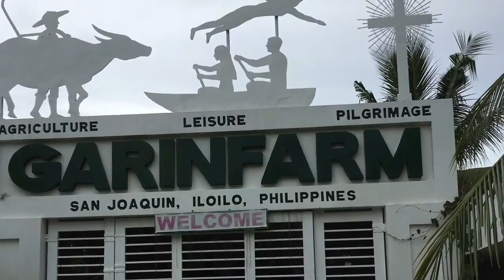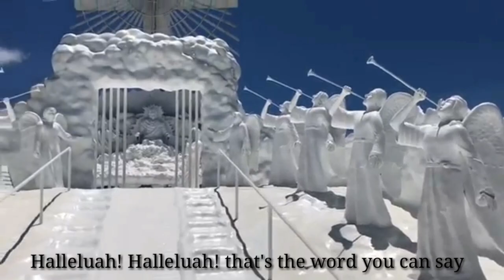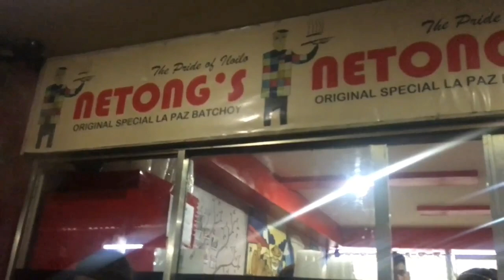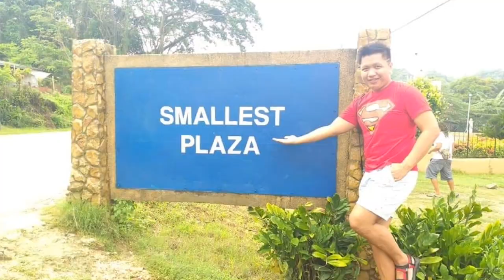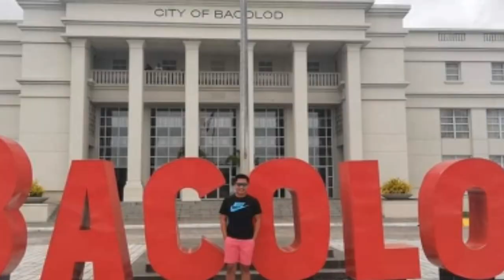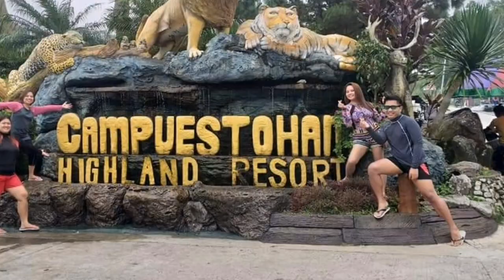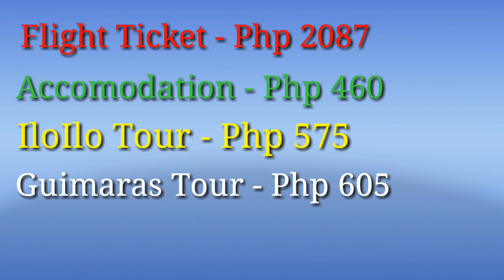CHEAPEST TOUR IN WESTERN VISAYAS (Bacolod,Iloilo,Guimaras) | Vlog 1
WESTERN VISAYAS 3 DAYS TOUR...

Plane Ticket (Round Trip) - 2087
IloIlo Hotel - 940/4 = 235.00/person
Bacolod Hotel - 899/4 = 225.00/person

**ILOILO**
*Garin Farm - 150.00
*Molo Church - 0.00
*Molo Mansion - 0.00
*Iloilo Museum - 50.00
*Jaro Church - 0.00
*Netong’s Lapaz Batchoy - 90.00
*Roberto’s Siopao - 105.00 (Queen)
*Madge Cafe - 40.00 (1 cup of coffee)

**GUIMARAS**
*Smallest Plaza - 0.00
*Man-made Forest - 0.00
*Guimaras Signage - 0.00
*San Lorenzo Wind Farm- 0.00
*Guisi Light House - 10.00 (environmental fee)
*Pitstop Restaurant - 150.00 (solo pizza)

**BACOLOD (NEGROS OCCIDENTAL)**
*NGC Bacolod - 0.00
*Lagoon - 0.00
*Bacolod Cathedral - 0.00
*The Ruins - 100.00
*Balay Negrense - 60.00
*Campuestuhan - 200.00
*Manokan Country - 90.00 (1 order)
*Bongbong's Pasalubong